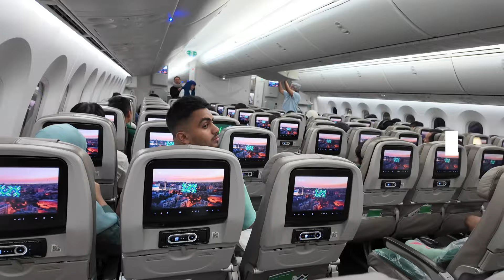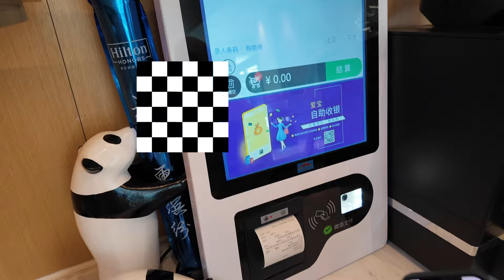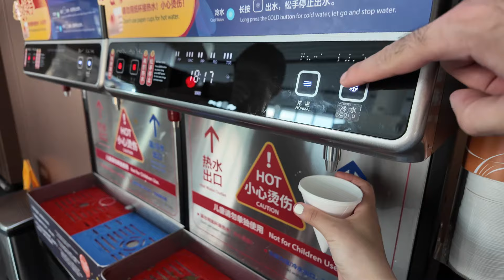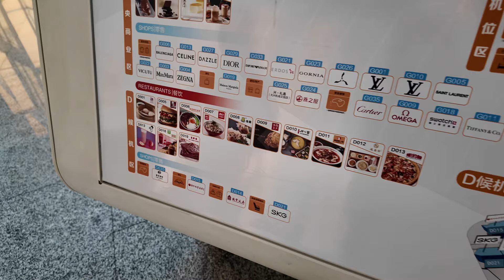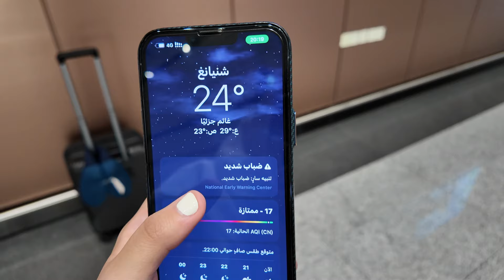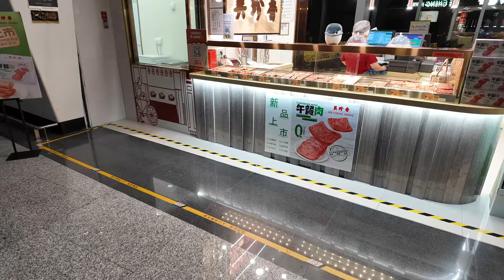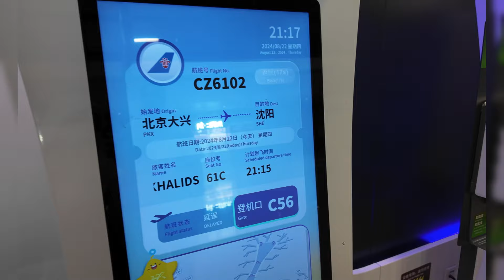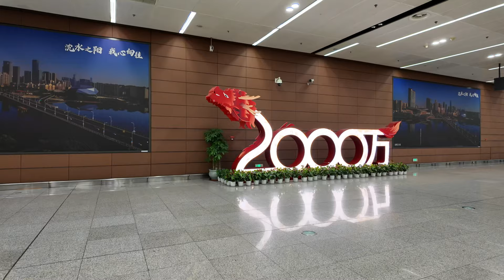✈️✈️ يوم الرحلة || Flight Day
في هذا الفيديو اباخذكم معاي برحلة الانتقال من السعودية إلى مدينة شينيانغ وهنا بداية رحلتنا للصين..